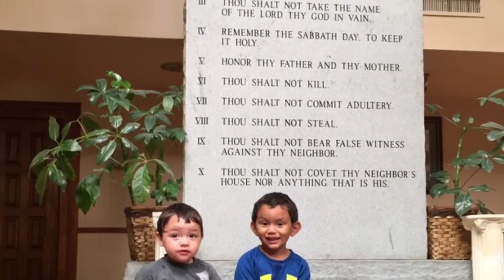HAPPY BIRTHDAY JESSE!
5 years! God keep him and guide his steps!